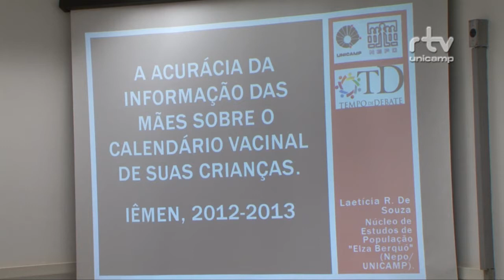Registro Geral - Vacinação de crianças no Iêmen